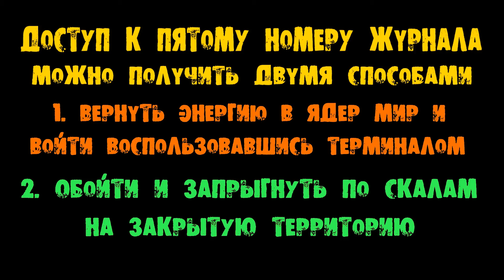Fallout 4: Nuka-World - Все журналы "МУСОРЩИК"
Все журналы "МУСОРЩИК"